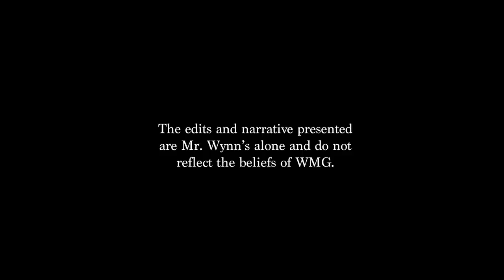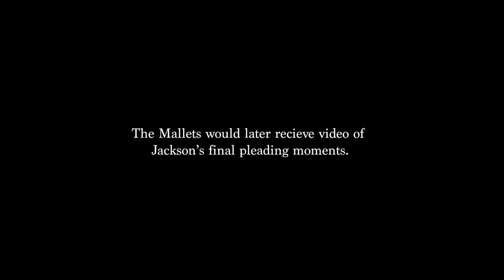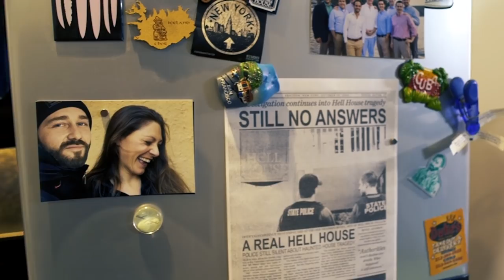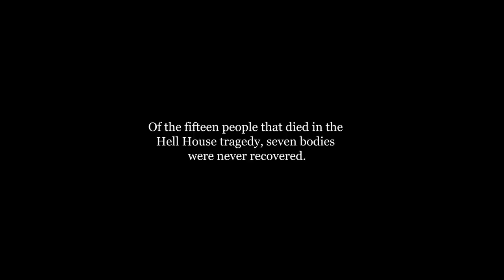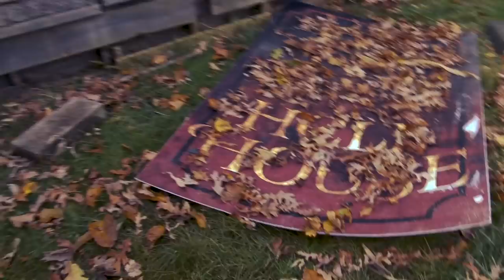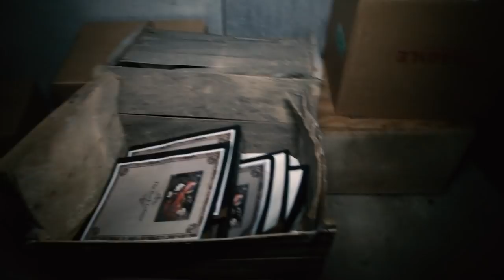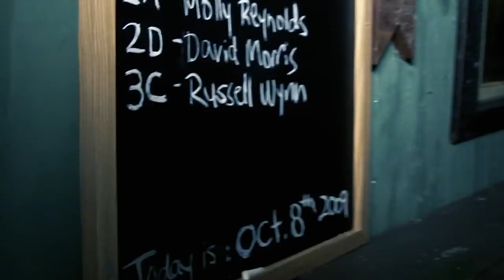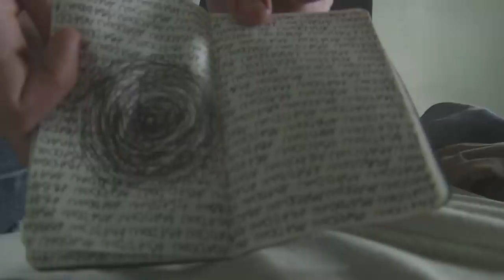HELL HOUSE LLC II: THE ABADDON HOTEL | FREE FULL HORROR MOVIE | Found Fotage Cult Movie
Watch HELL HOUSE LL IIC, the terrifying sequel to the famous found footage!

It's been eight years since the opening night tragedy of Hell House, LLC and still many unanswered questions remain. Thanks to an anonymous tip, investigative journalist Jessica Fox is convinced that key evidence is hidden inside the abandoned Abaddon Hotel-evidence that will shed light on the hotel's mysteries. She assembles a team equally hungry for answers with one goal: break into the hotel and discover the truth.

Directed by Stephen Cognetti
Starring Vasile Flutur, Jillian Geurts, Dustin Austen, Joy Shatz, Brian David Tracy, Kyle Ingleman